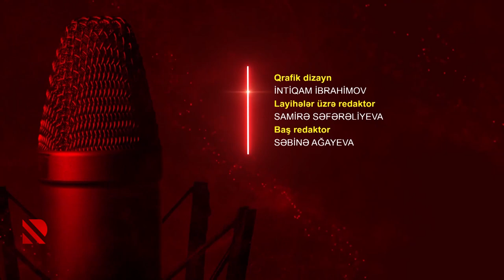Göstərir radio: Göyün yeddinci qatında baş verən möcüzələr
Kainat enerjisini idarə edən diri varlıqlar var